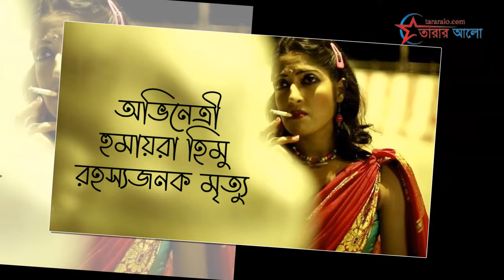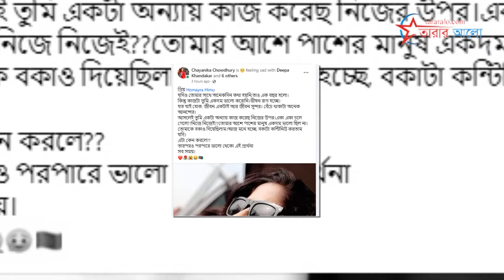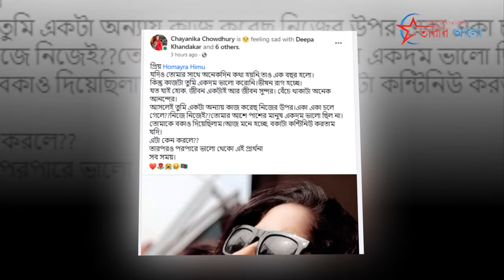যে কারণে মা*রা গেলেন অভিনেত্রী হুমায়রা হিমু | Homayra Himu.